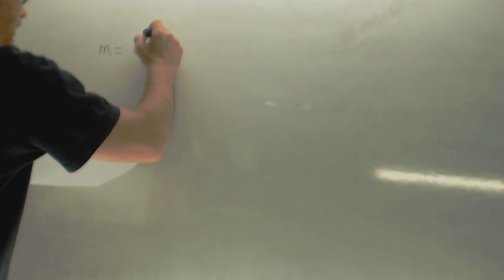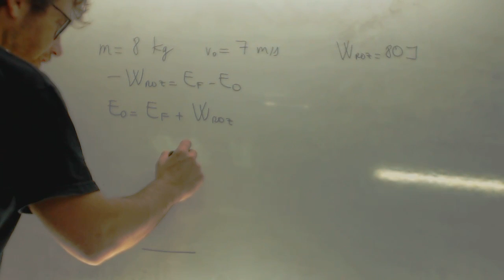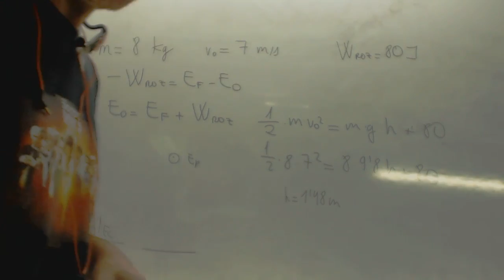Lanzimiento verticial Convervacion de la energia Tema 0 Fisica 2 Bachillerato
Lanzimiento verticial Convervacion de la energia Tema 0 Fisica 2 Bachillerato Academia Usero Estepona